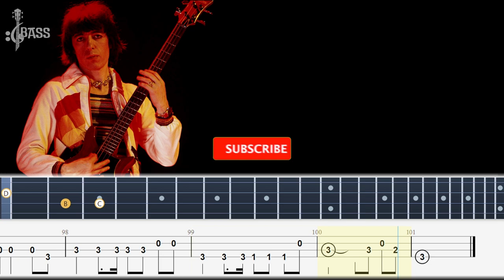The Rolling Stones - Wild Horses (Official Bass Tabs) By Bill Wyman